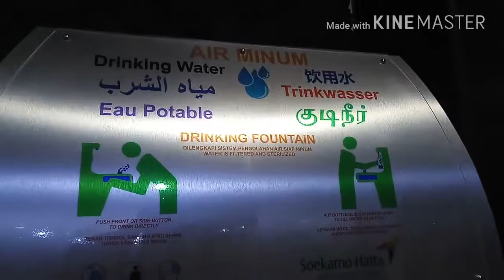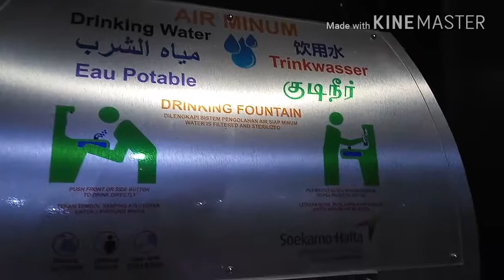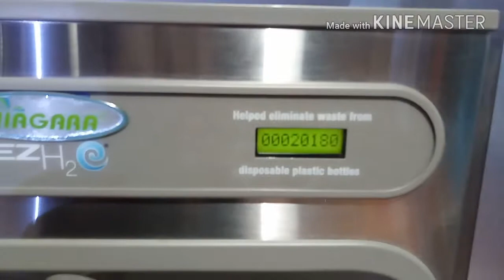KevUnterwegs #15 Transfer to... Ambon?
We fly to Jakarta but than decided to fly on to the islands. We decided to go to Ambon first. So this day was a Transfer day.